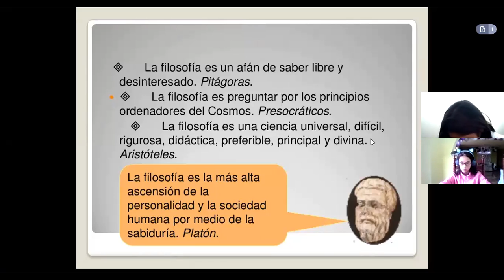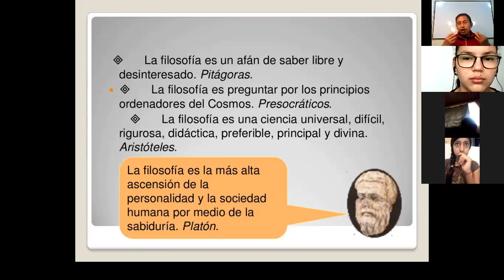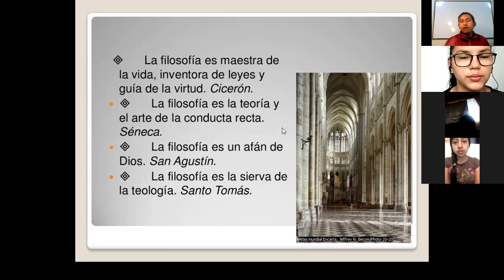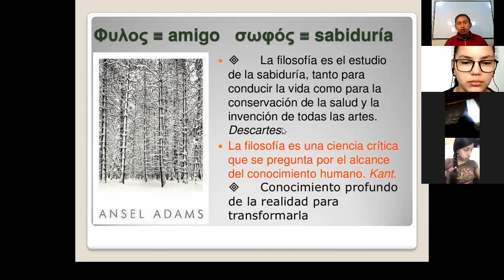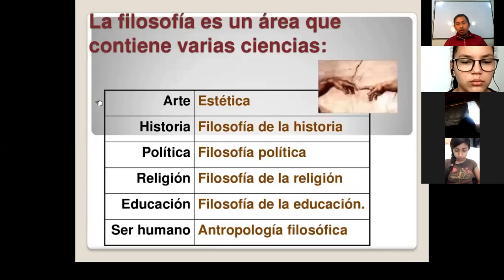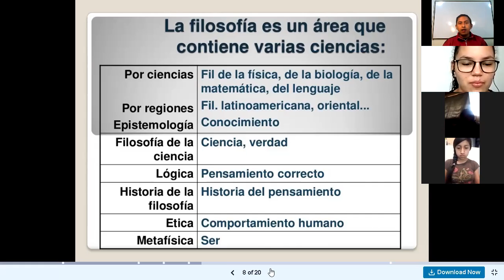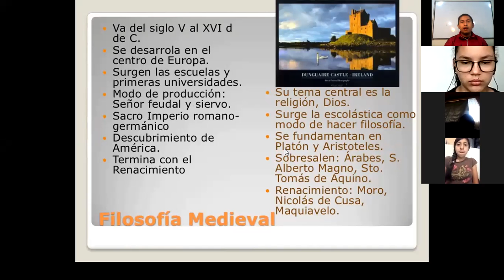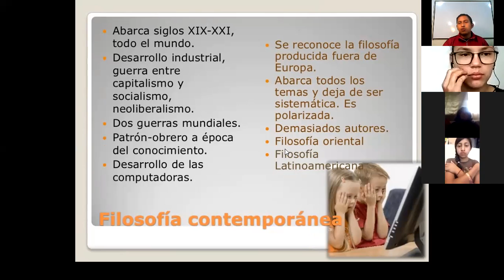INTRODUCCION A LA FILOSOFIA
DEFINICIONES DE LA FILOSOFÍA